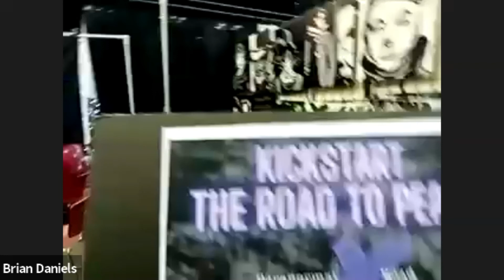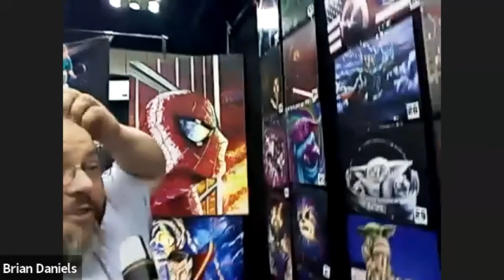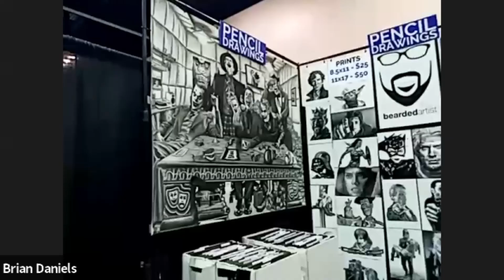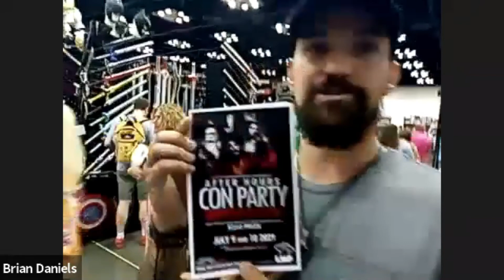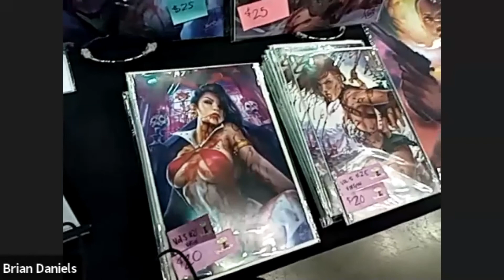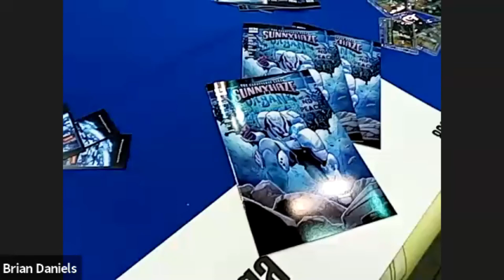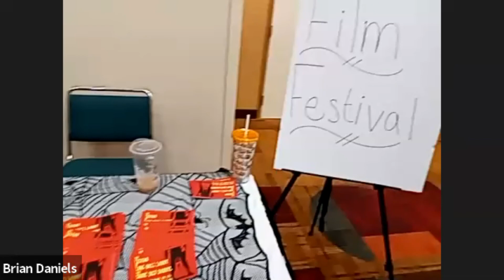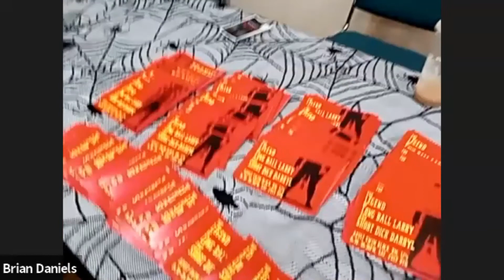The Dragoncast Episode 68: PopCon 2021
This past weekend, PopCon finally returned to the Indiana Convention Center and Brian takes Victor around the vendor hall showing off all the various vendors as well as talking with a few vendors about their art and many more.

Also, big apologies for the semi-poor quality as the network in the convention center isn't always the best BUT you can also listen to our show by heading to our Linktree

Kevin Nichols

Want your product (hardware or software) reviewed or showcased to our audience and channels?